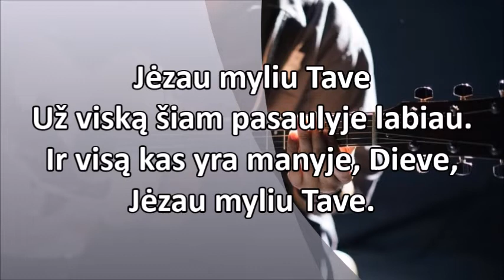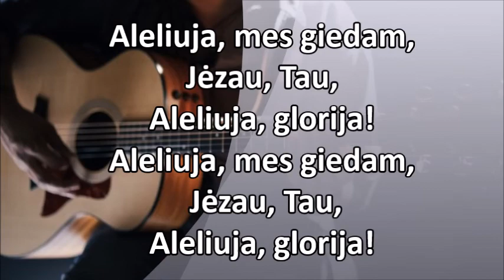Aleliuja, mes giedam, Jėzau, Tau,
Giesmių vainikas 34 giesmė, paruošta bažnyčioms, kurios neturi muzikanto. Akomponuoja ir gieda Arnoldas Jalianiauskas. Paruošė Zigmas Rabačiauskas 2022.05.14. Daugiu giesmių rasite svetainėje Giesmių vainike nėra pirmo stulpelio. Arnoldas pridėjo šita posmelį.